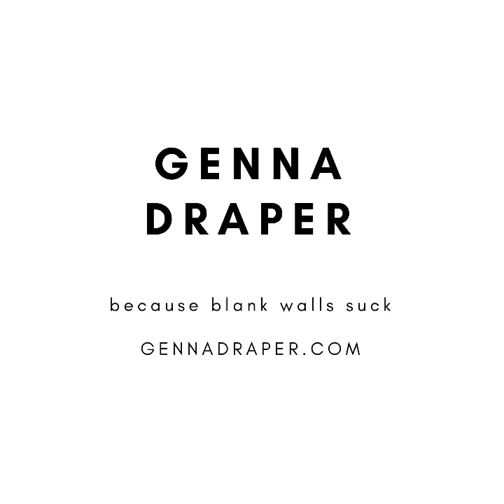Genna Draper July Virtual Art Walk Video